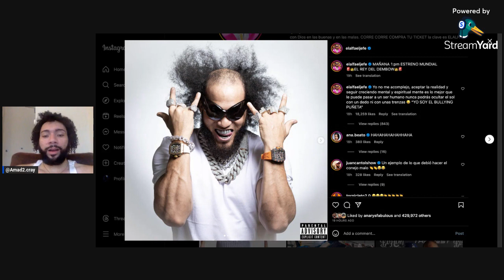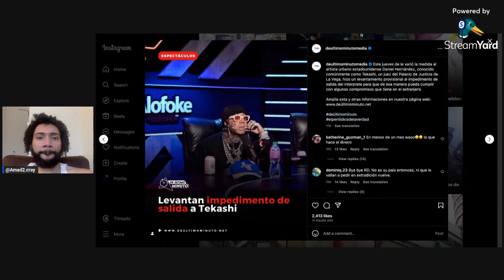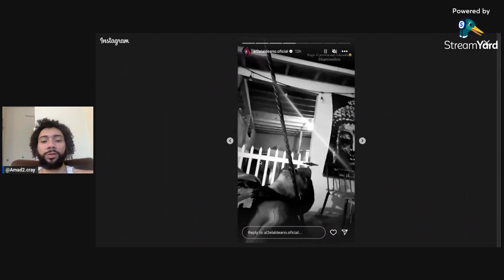NOTICIAS| EL ÁLBUM DEL ALFAI 6X9INE Y EL LEVANTAMIENTO DE IMPEDIMENTO| AL2 PREPARA TIRAERA